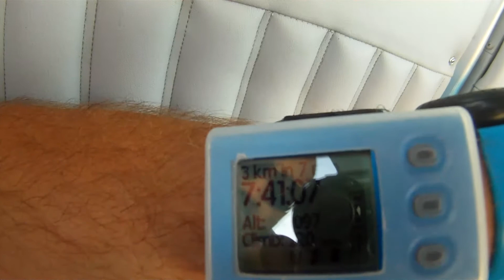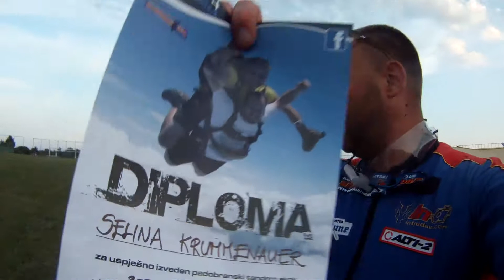Skydive Adria tandem skydive - Selina Krummenauer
Selina Krummenauer